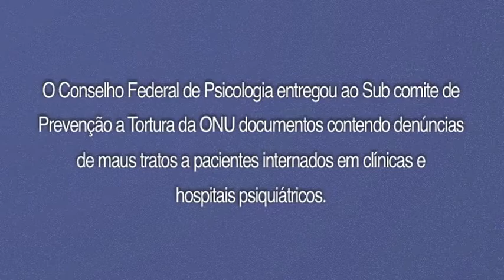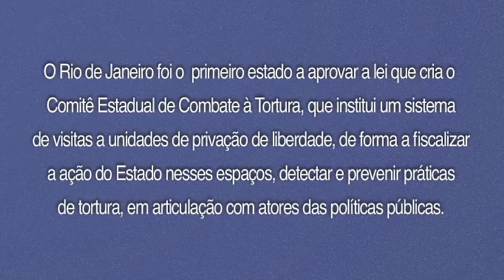CFP - Entrega a ONU de denúncias de maus tratos em clínicas e hospitais psiquiátricos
O Conselho Federal de Psicologia entregou ao Sub comite de Prevenção a tortura da ONU documentos contendo denúncias de maus tratos a pacientes internados em clínicas e hospitais psiquiátricos. A entrega ocorreu durante o Seminário Panorama Internacional de Prevenção e Combate à Tortura, na Assembléia Lesgislativa do Estado do Rio de Janeiro, no dia 26 de Setembro de 2011.